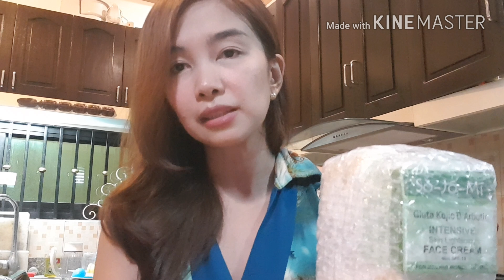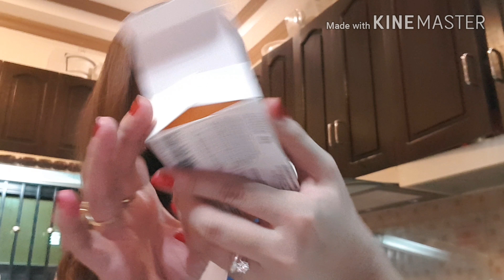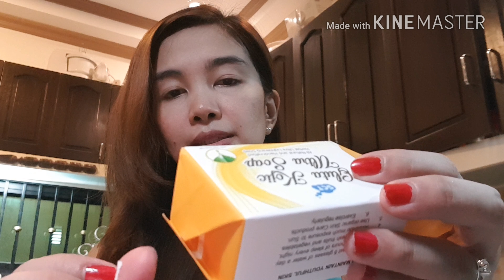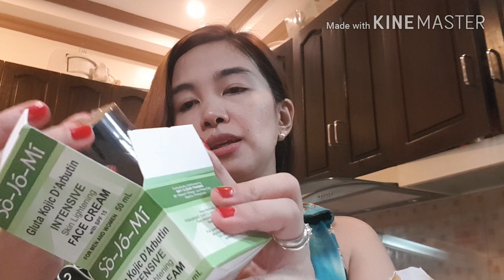SCT GLUTA KOJIC SOAP UNBOXING